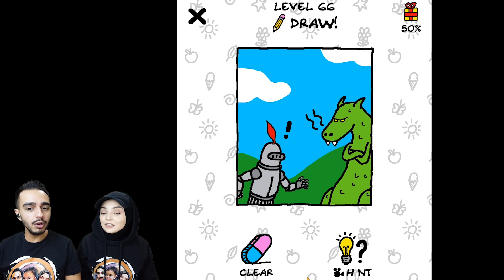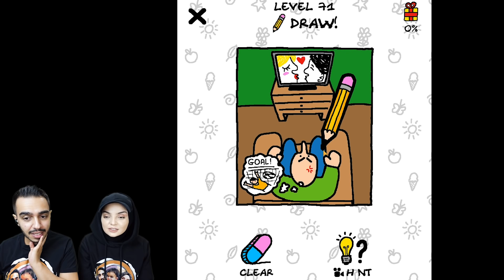AĞLAYAN ÇOCUK NASIL MUTLU OLUR ?! 😱 Just Draw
Hepinize merhaba Canlar bugün Just Draw yani eksik parçaları çiz ve tamamla oyununu oynadık. Bu bölümde ağlayan çocuğu mutlu etmeye çalışıyoruz. Oynarken biz çok eğlendik.